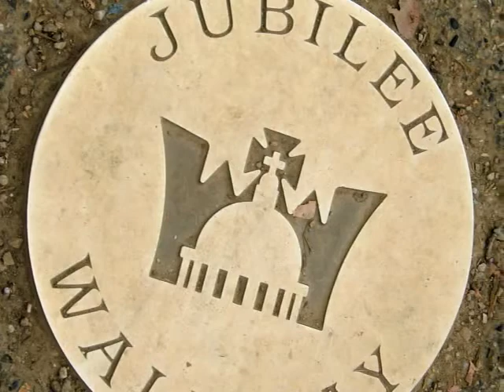London, October 2008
A tiny sample of pictures from my London vacation.